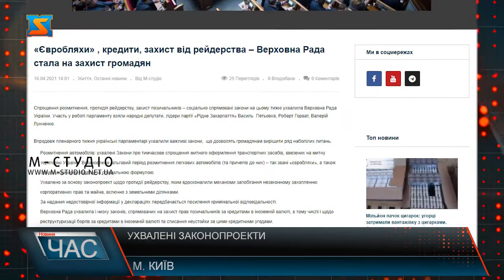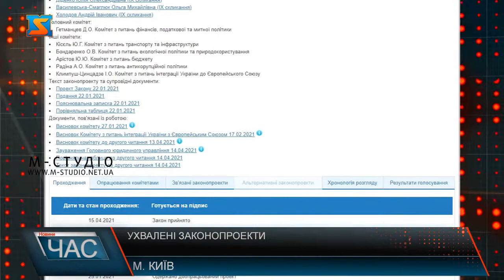Засідання Верховної Ради. Важливі рішення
Спрощення розмитнення, протидія рейдерству, захист позичальників – соціально спрямовані закони на цьому тижні ухвалила Верховна Рада України. Участь у роботі парламенту взяли народні депутати, лідери партії «Рідне Закарпаття» Василь  Петьовка, Роберт Горват, Валерій Лунченко

Впродовж пленарного тижня українські парламентарі ухвалили важливі закони,  що дозволять громадянам вирішити ряд наболілих питань

-         Розмитнення автомобілів: ухвалені Закони про тимчасове спрощення митного оформлення транспортних засобів, ввезених на митну територію України. Встановлено пільговий період розмитнення легкових автомобілів (та причепів до них) – так звані «євробляхи», а також сплати акцизного податку за спеціальною формулою.

-         Ухвалено за основу законопроект щодо протидії  рейдерству, яким вдосконалили механізми запобігання незаконному захопленню корпоративних прав та майна, включно з земельними ділянками.

-         За надання недостовірної інформації у деклараціях передбачається посилення кримінальної відповідальності

-         Верховна  Рада ухвалила і низку законів, спрямованих на захист прав позичальників за кредитами в іноземній валюті, в тому числі і щодо реструктуризації боргів за кредитами в іноземній валюті та списання неустойки за цими кредитними угодами.